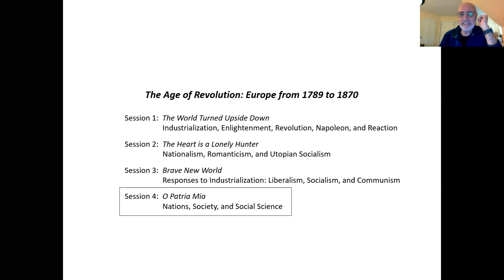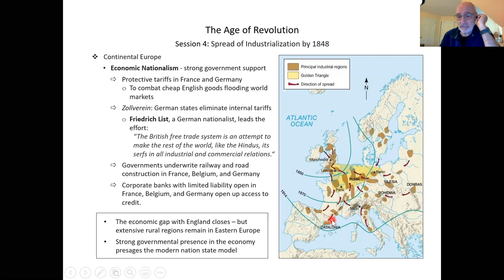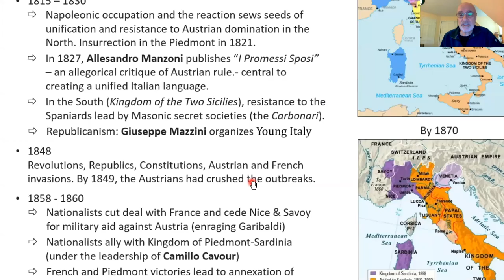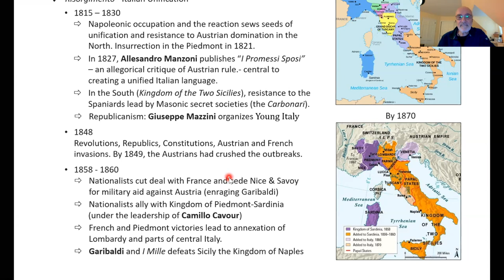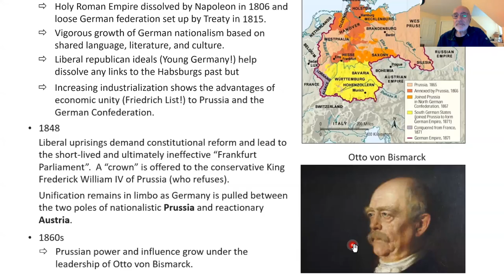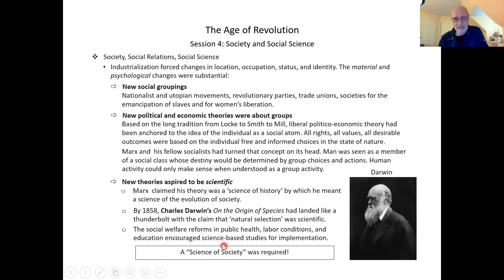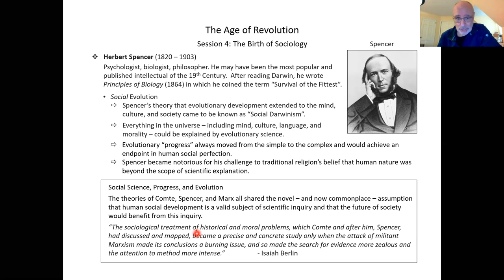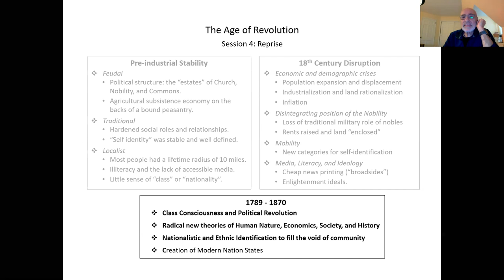The Age of Revolution: Europe from 1789 to 1870 - Session 4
Session 4 - O Patria Mia : Nations, Society and Social Science
Instructor: Lou Miele